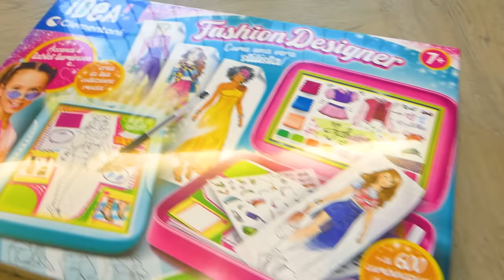VLOG! APRIAMO TUTTI I REGALI DI GIADA RICEVUTI DA BABBO NATALE!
Giada e mamma nel nuovo video di oggi, oggi è la vigilia di natale e mamma nadia e giada si stanno preparando insieme a papà dario e fratello riky per andare nella nuova casa dei nonni come in giada invita il suo nuovo fidanzato leo a casa nostra e lui le chiede di sposarla! il mattino seguente è il giorno di natale e mamma nadia va a svegliare giada nella sua cameretta perché devono scoprire se è arrivato babbo natale a sorpresa per portare i regali a giada come in organizziamo una festa a sorpresa per il compleanno di riky con l'ex ragazza e la sua migliore amica! giada scopre insieme a mamma nadia e papà dario che sotto il loro albero di natale gigante ci sono tantissimi regali nuovi come in mangiamo solo cibo del colore del nostro pigiama con giada e i nostri amici per 24 ore! giada scopre che babbo natale le ha portato i regali che lei aveva chiesto cover per il cellulare e per il tablet e tantissime creme e maschere per il viso come in giada e mamma cercano di far diventare amiche l'ex ragazza di riky e la sua migliore amica! *litigano* giada scopre che mamma nadia e papà dario non hanno ricevuto nessun regalo da babbo natale perché lui li ha portati solo a giada come in giada e l'ex ragazza di riky scopre che ha una nuova fidanzata e la tradisce! *litigano*